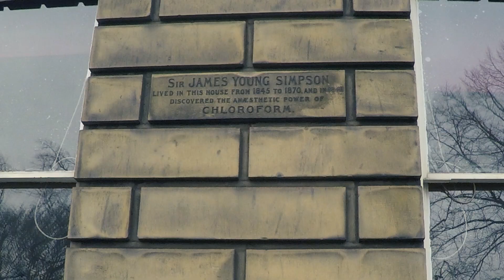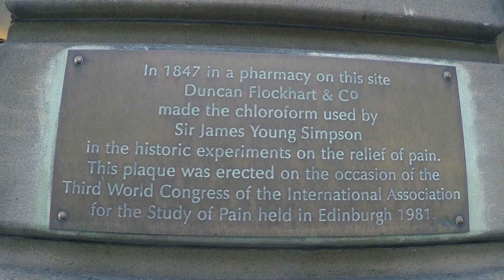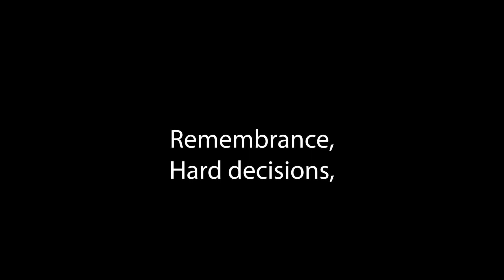Statue Story: James Young Simpson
Short documentary about James Young Simpson including a comedical re-enactment, made for Edinburgh College.

More detailed information about this can be found in the credits at the end of the documentary.

- Nic